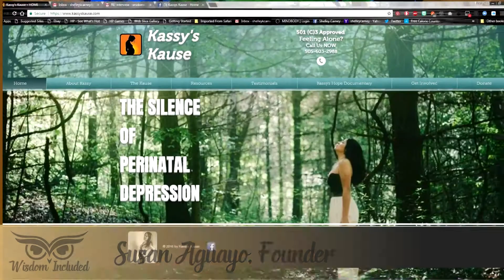Susan Aguayo, Kassy's Kause, Perinatal Depression Awareness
Susan Aguayo, Founder of Kassy's Kause tells her story of why she began a non-profit to educate and bring awareness to others of perinatal depression, its symptoms and dangers.

Wisdom Included is a collaborative gathering place especially for women to share personal stories, support and advice. I will upload several videos each week including vlogs, interviews and discussions of topics important to women.

If you would like to interview with me to promote your business or non-profit, either in person or video conference, please write to me at .

I would love your feedback on my YouTube channel and videos! The survey has 9 questions and you should be able to complete it in about 3 minutes after you watch your choice of my videos. Link to the survey

Get your free copy of my eBook: Having 2000 Facebook Friends Still Doesn't Buy You Lunch at this

To get your free checklist: Steps to Connect: Promoting Your Business Online, copy and paste this link into your browser